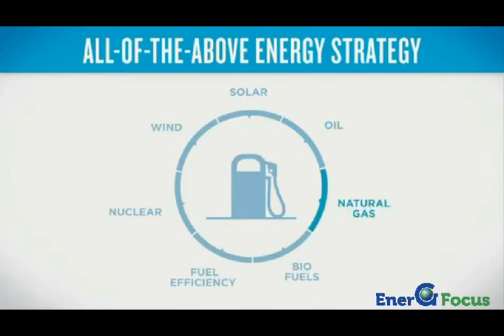EnerG Focus Roll Out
EnerG Focus's roll out video shows it's time to educate ourselves on the facts of energy and what role it plays in our everyday life.